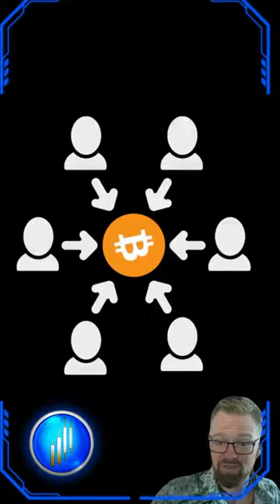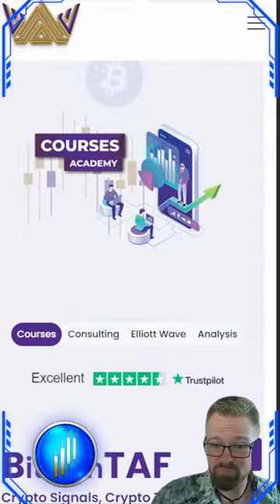Make Money with Crypto: Simple Tips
A few years ago, you could only make money with cryptocurrency by mining or buying, but today, you have plenty more options — from getting paid for your services in digital assets to cash backs on spending and DeFi farming.

While staking cryptocurrency or running master nodes can be great options for you to make money with crypto, they may sound complicated. Luckily, there are beginner-level friendly ways for you to achieve that 💪